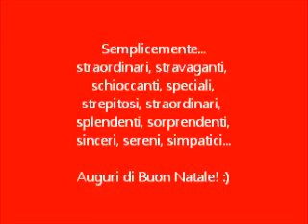BUON NATALE E FELICE ANNO NUOVO! - Jingle Bells - Frank Sinatra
Canzone di Natale con immagini natalizie